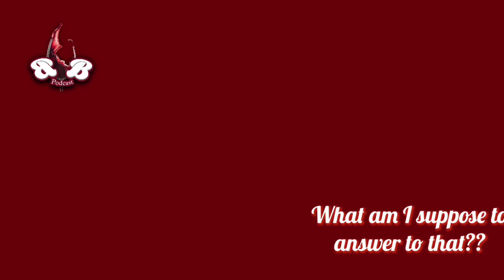BlackerTheBerryPod Crying for your VIRGINITY ?! || Episode 65 ft @calothugneighbour (Calvin)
Welcome to our sweet, sweet world!

We are here to make you laugh and make you think but remember...

Topics: Sports we have played, DOXA’s dating life in school, crying for your virginity, paying for sex, speaking for people, Leonardo Di Caprio and his youngens, UnrulyTheBrand  +more

Full episode out on your major listening platforms: Spotify, Apple Podcast +more

Follow the BlackerTheBerry hosts:
DX: @downwithdox
Shore: @shxre_wrld
Isaac: @isaac1264

Guest
Calvin

NSG in Winnipeg
March 18th 2023

Join our conversations on Twitter using the hashtag

DM any hosts with dilemmas, or questions.